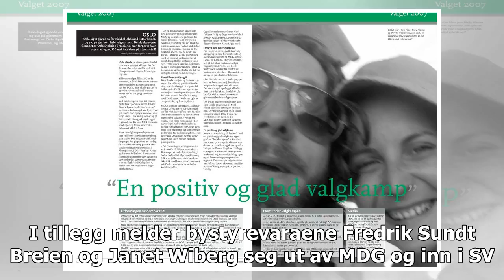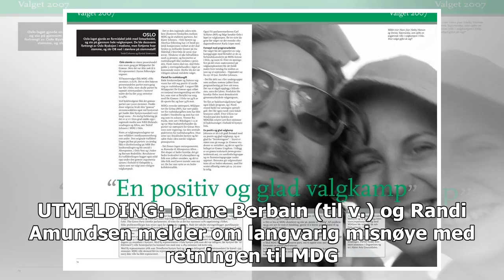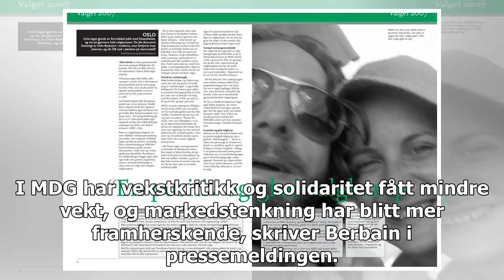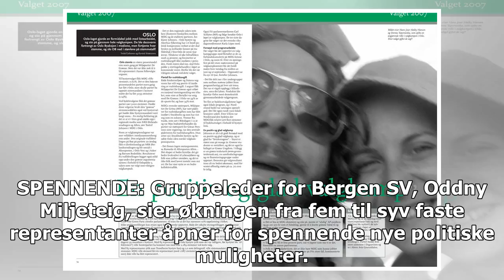Opprør i MDG – to folkevalgte melder overgang til SV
{– Først og fremst handler dette om politikk, men det har også vært en ukultur i organisasjonen over tid, som ikke har blitt håndtert skikkelig av partiet. Det har til tider vært unødig krevende å konsentrere seg om det politiske arbeidet, og nå er vi kommet til et punkt hvor vi finner det nødvendig å forlate partiet, skriver Randi Amundsen i en pressemelding fra Bergen SV. Sammen med bystyrekollega Diane Berbain forlater hun partiet til fordel for SV. I tillegg melder bystyrevaraene Fredrik Sund...